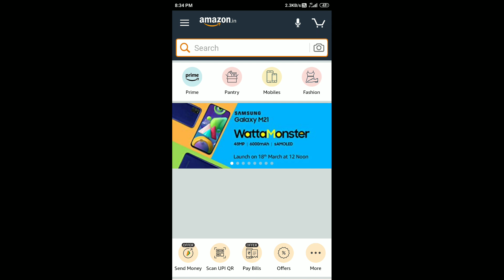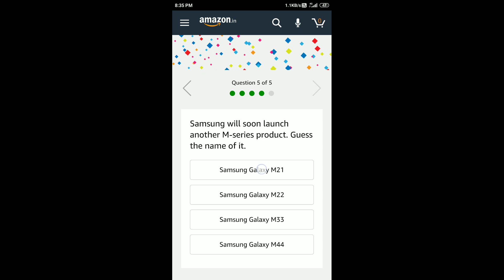Amazon Samsung Quiz Answers Today 16 Mar 2020 | Win a Samsung Galaxy M31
Samsung M31 Quiz Answers
Redmi Quiz Answers
Bus On Amazon Spin And Win
Amazon Bus Spin And Win Quiz Answers
Puma Rider Quiz
Puma Rider Play On
Skagen Holiday Quiz
Holi Kulor Quiz
Amazon Skagen Holi Contest